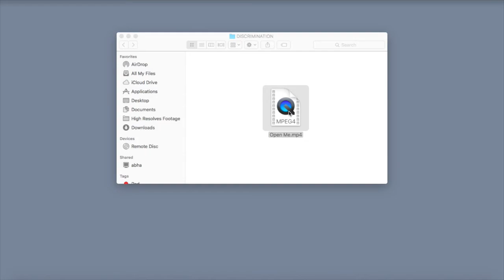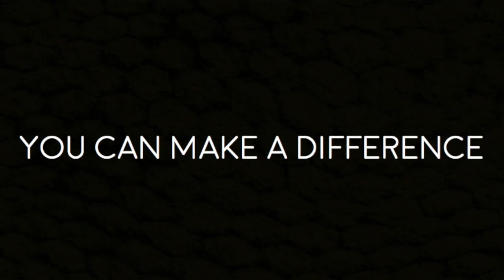James Ruse Agricultural High School, Workplace Racism - Videos for Change Finalist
This student entry in the 2016 High Resolves Videos for Change challenge comes from James Ruse Agricultural High School. The video focuses on the issue of workplace racism and is part of the students’ efforts to raise awareness on important social issues in the High Resolves Global Citizens and Leaders program.